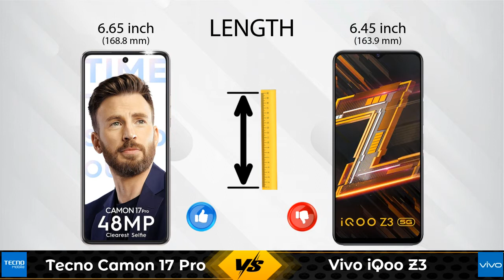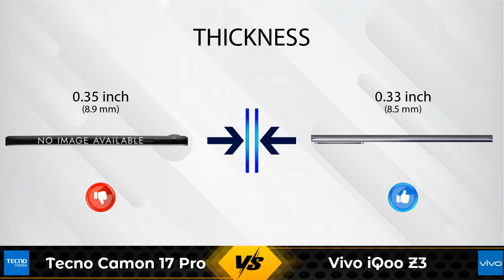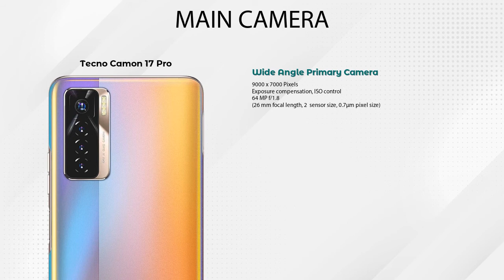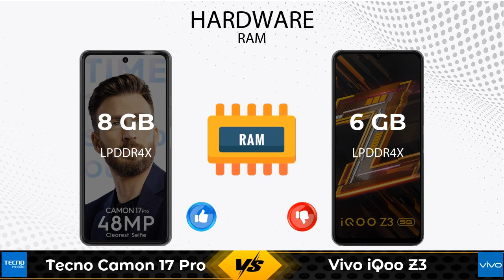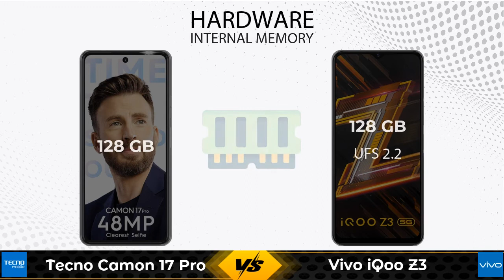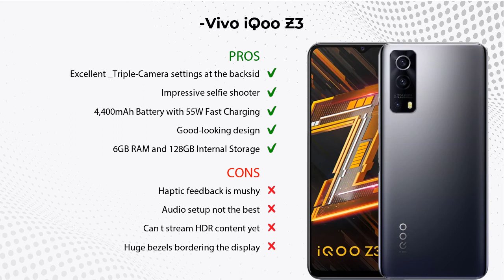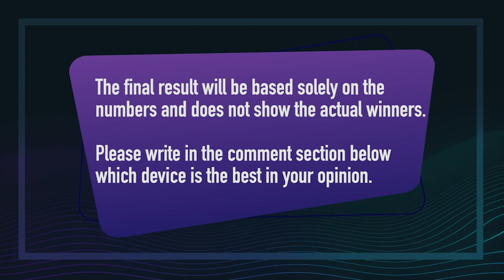Tecno Camon 17 Pro Vs Vivo iQoo Z3 - Full Comparison [Full Specifications]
In this Video we are Comparing Tecno Camon 17 Pro Vs Vivo iQoo Z3 with [Full Specifications].
Tecno Camon 17 Pro 8 GB / 256 GB Details :
Brand : Tecno  ,Lowest Price : 21990  , Release/Launch Date : 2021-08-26